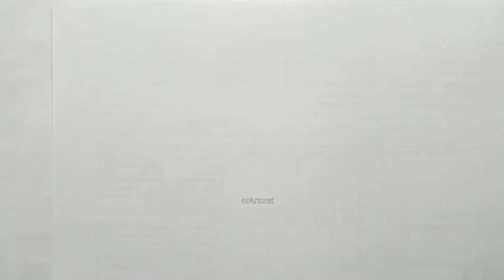How to draw fighter jet step by step easy || MiG-21 fishbed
This is how to draw fighter jet step by step easy video. simple and easy to follow. Hopefully this  fighter jet drawing easy video is useful. Everyone can draw, be enthusiastic and keep learning. Good luck.